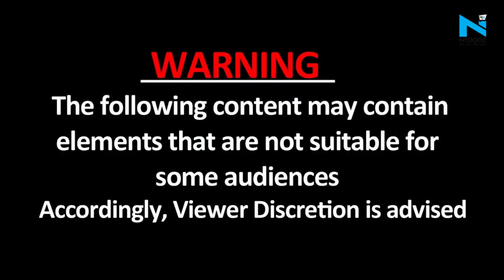Patiala: Shivsena और Khalistani समर्थकों में खूनी झड़प, पत्थरबाजी, चली तलवारें, देखें Video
पटियाला में शिवसेना कार्यकर्ताओं की ओर से निकाले गए 'खालिस्तान मुर्दाबाद मार्च' के दौरान ये झड़प हुई. कई सिख संगठन और हिंदू कार्यकर्ता आमने-सामने हो गए, इस दौरान खालिस्तान के समर्थन में नारेबाजी भी हुई. दोनों तरफ से तलवारें लहराई गईं और पथराव भी किया गया.